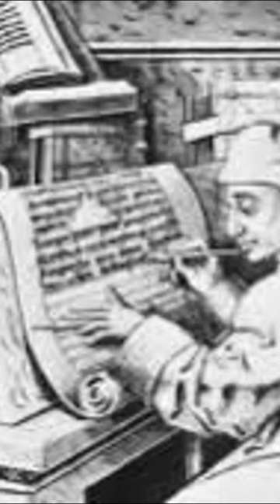The first person to invent the printing press_johannes gutenberg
Johannes Gutenberg was a German goldsmith and the first inventor of the printing press and printing industry in Europe.

Johann Gutenberg is often referred to as the inventor of the printing industry, but what he did was invent the first method of using movable type and the printing press, which made it possible to print various written materials quickly and accurately. . Of course, this industry was used by a Chinese merchant named Bisheng 400 years before him, and it was also used in Korea about 200 years ago.

Gutenberg's most important work is the Gutenberg Bible or the 42-line Bible, which was a unique Bible in its time in terms of linear beauty and industrial quality.

Biography of Johannes Gutenberg
He was born around 2018 in the city of Mainz, Germany, in a rich family. His father, "Gansfleisch" and his mother, "Else Virich Gutenberg", were landowners of the aristocracy. The city of Mainz was famous for its fine metalwork and blacksmithing. Johannes was raised in Mainz until the age of 13 and left Mainz in 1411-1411. The members of the different guilds of the city of Mainz united with each other and started a rebellion against the nobles. Johannes lived in the village for three years and returned to the city at the age of sixteen.
secret ways to lose weight  secret tips to lose weight  lose weight without a diet  lose
 weight  healthy habits  how to lose weight  weight loss habits  weight loss tips
  natural cures  liver disease  dr. eric berg  liver damage  foods to avoid  foods bad for
 liver  foods to avoid for liver  bad foods for liver health  foods to avoid for liver health milk thistle  milk thistle benefits  liver cleanse   mafia  cosa nostra,mob,mobb,deep
 bright,side,brightside,brite,side

history of iran,Nader Shah Afshar,persian empire,iran,history of iran documentary,history of iran every year,history of iran in hindi,history of iran map
00:00 Introduction
00:10 Start video
00:25 More related videos